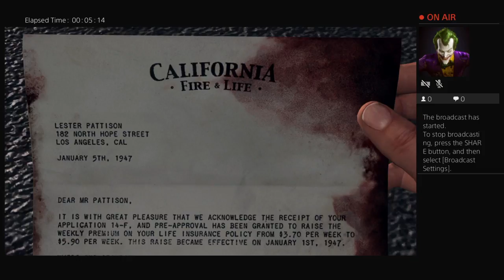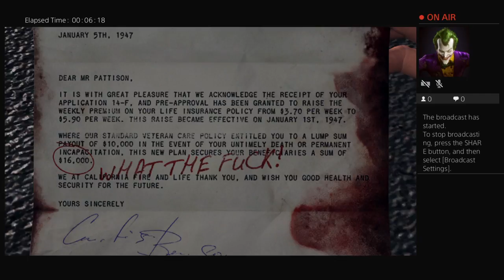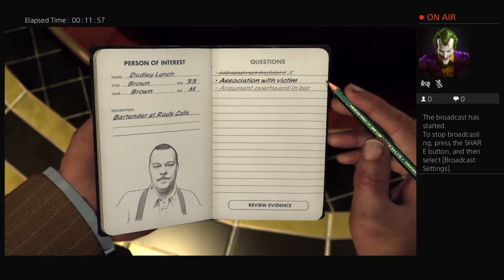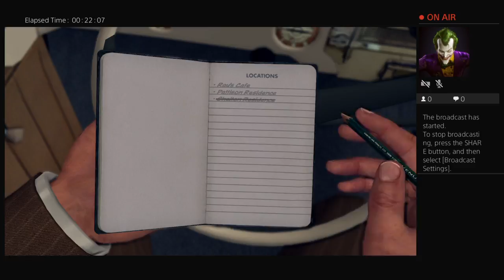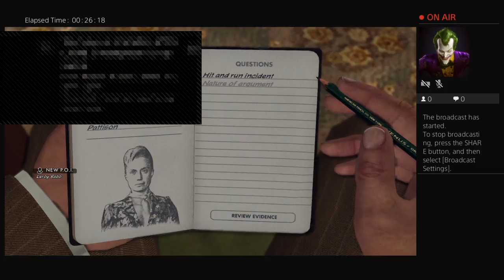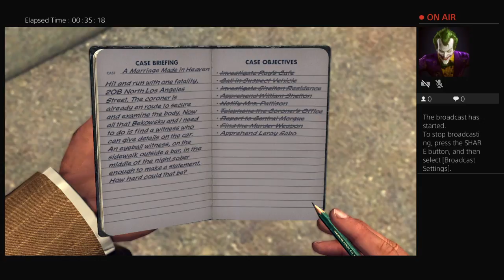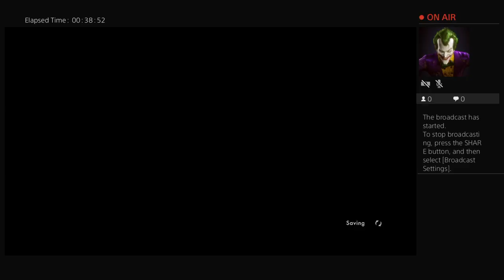Story + Side missions [Arabic]